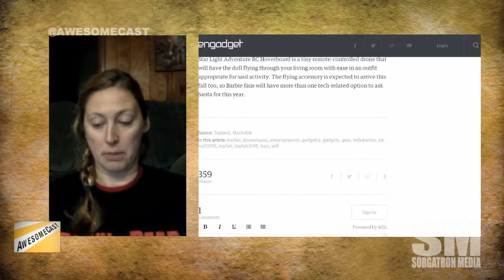Barbie now has a Smart House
Previously, we talked about Hello Barbie attaching wifi to our toys.  Now, she has a whole house and we continue our discussion about wireless security in toys.

Follow these awesome people on Twitter: Katie Dudas (@Kdudders), John Chichilla (@chilla), Alex Kahrs (@alexanderkahrs) and Mike Sorg (@Sorgatron).